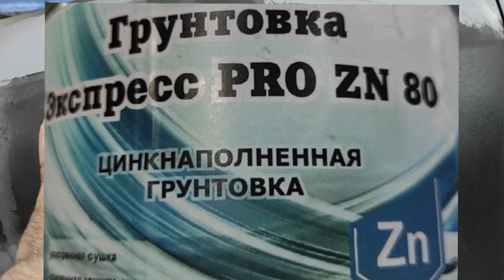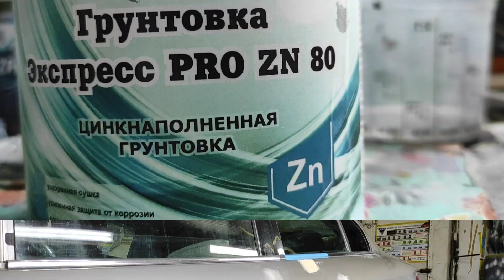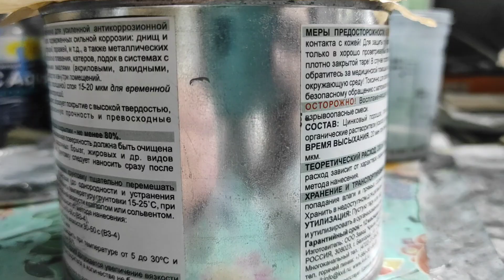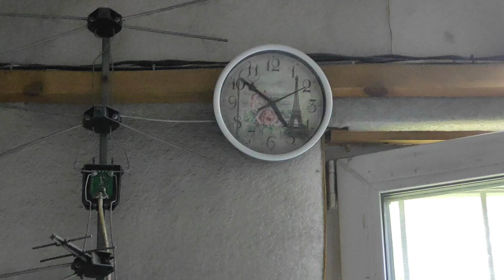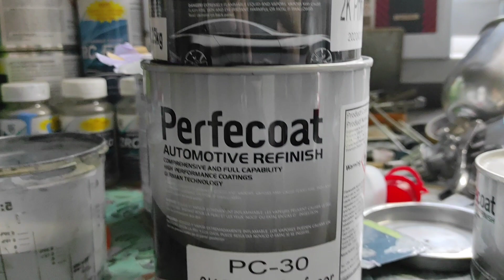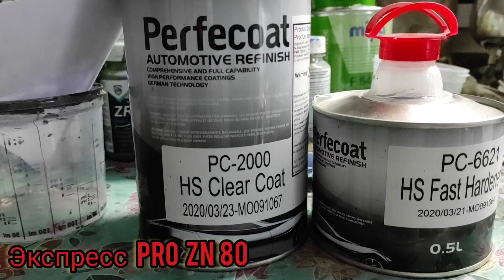Как ПОКРАСИТЬ 3 детали ЭПОКСИДНЫМ ЦИНКОМ в 2 этапа качественно надëжно и просто.3 серия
Как покрасить авто знают многие, но как это сделать качественно надëжно и просто ЭПОКСИДНЫМ цинком Экспресс PRO ZN 80 вы увидите, посмотрев полностью этот ролик.
  Эпоксидный цинк ,это без преувеличения , можно сказать прорыв в авто ремонте. Скорость ремонта многократно возрастает!
с вами Николай Куценко
 форум в телеграмм